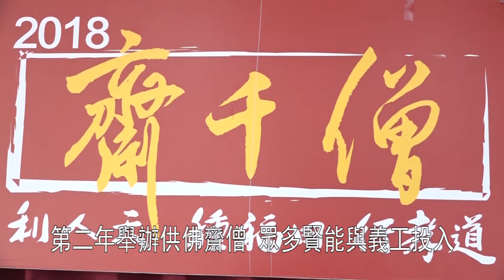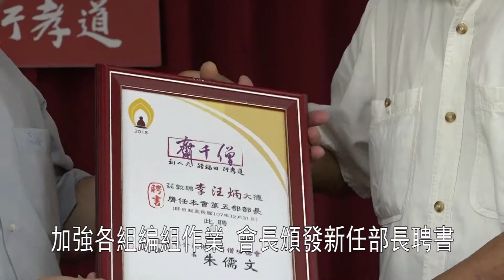107年宜蘭縣全民供佛齋僧功德會第三次籌備會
107年宜蘭縣全民供佛齋僧功德會第三次籌備會
2018年宜蘭縣全民供佛齋僧暨孝親報恩法會，107年5月27日在七張社區活動中心，召開第三次籌備會。
指導法師帶領大家禮佛後，由朱儒文理事長邀請開成寺住持常通法師為大眾開示。
01 指導法師 常通法師
透過供佛齋僧能夠為過去世與現在世父母積德、消災解厄，並且安住內心，因此宜蘭縣全民供佛齋僧功德會，在舉辦第二年的活動中，就能號召眾多賢能與大批義工投入參與。
02 宜蘭縣全民供佛齋僧功德會理事長  朱儒文
各副會長及今年舉辦孝心燈法會的主任委員，也全程參與第三次籌備會，積極投入相關準備工作。
03 宜蘭縣全民供佛齋僧孝心燈法會籌備會主任委員 游文雄
04 宜蘭縣供佛齋僧功德會副會長 林武益
05 宜蘭縣供佛齋僧功德會副會長 鄭讚福
06 宜蘭縣供佛齋僧功德會副會長 林國裕
07 宜蘭縣供佛齋僧功德會副會長 陳琦殷
08 宜蘭縣政府秘書 黃福生
為了加強各部會編組及幹部就緒的作業，本次籌備會禮聘兩位新任部長，第二部湯昇雄，第五部李汪炳，分別投入交通、機動與藝文、接待等工作。在業務報告與各部工作報告中，秘書處及各部部長，分別針對目前的進度及各組別組長的邀請和義工的號召工作進行報告，指導法師說，有佛法，就有辦法，籌備期間遇到的難關，最後佛祖都會為大家解決。
08 指導法師 仁演法師
相信在各部長努力不懈的前進中，會有更多有志之士應用社會資源，帶著熱誠的心投入，並帶動更多民眾參與服務行列，歡喜迎接在9月份舉辦的盛事。